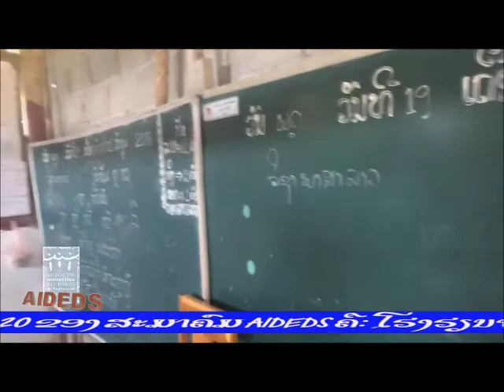ໂຄງການບ້ານຫ້ວຍແພງ / Project Ban Houayphaneg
Starting Project Ban Houayphaneg new shcool / ເລີ່ມໂຄງການ ຮຮ ບ້ານຫ້ວຍແພງ